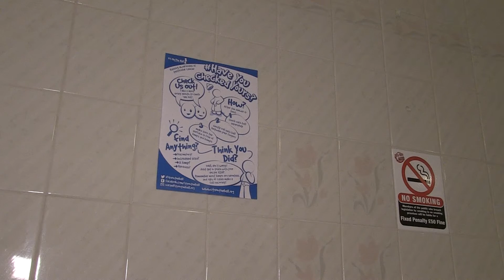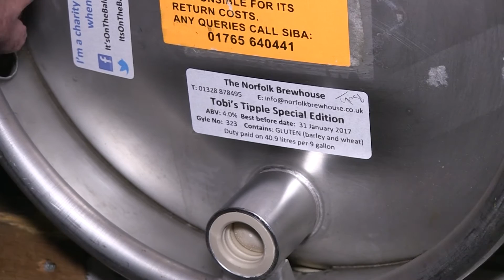How a pint saved my life: Alan's advice to others after his cancer scare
A Norfolk man realised he had cancer thanks to a pint of beer.
Alan Pickering, from Drayton, was enjoying a drink of Tobi's Tipple at his local when a poster showing the warning signs of testicular cancer caught his eye.
The beer is brewed in support of the Norwich charity It's On The Ball - and thanks to their work - and catching it early - Mr Pickering's now been given the all clear.
Mark Summers reports.